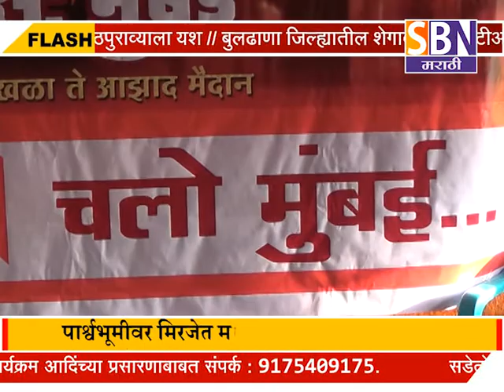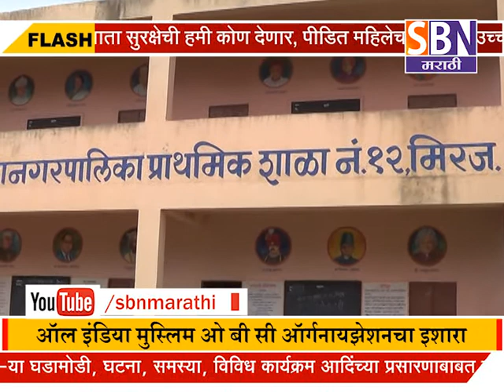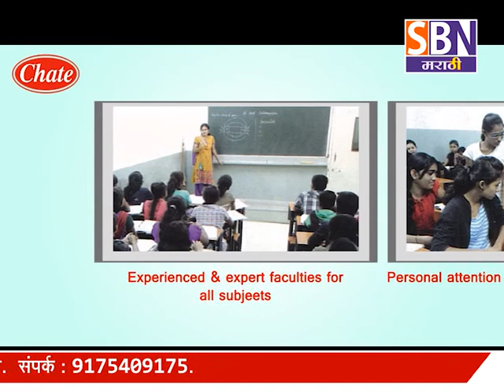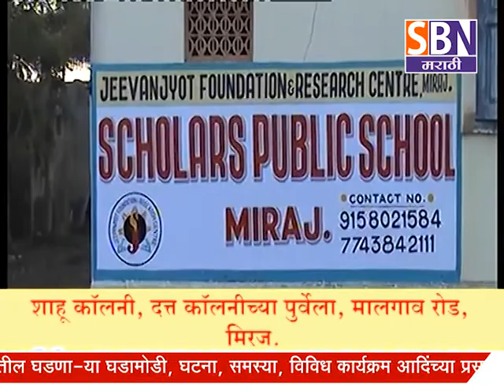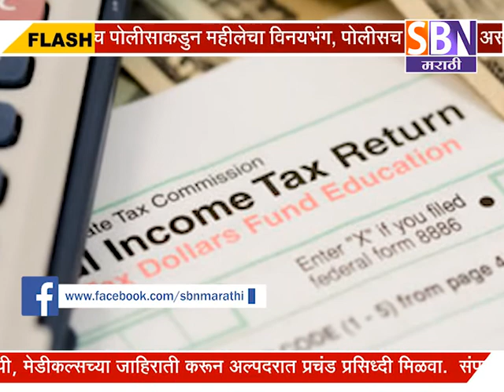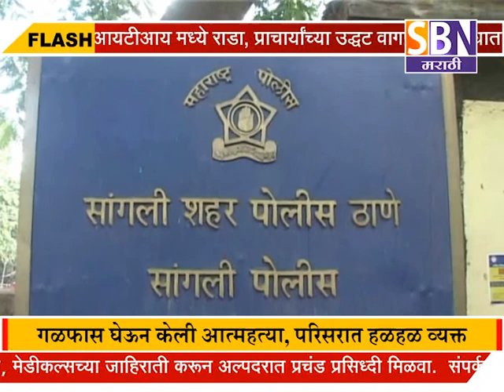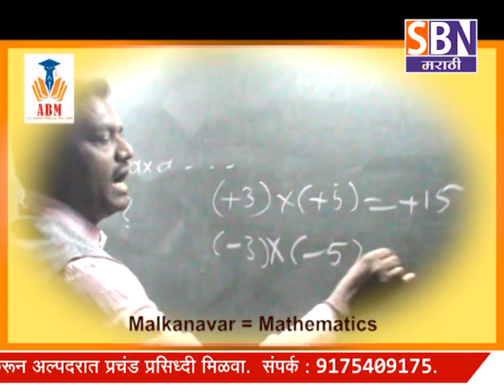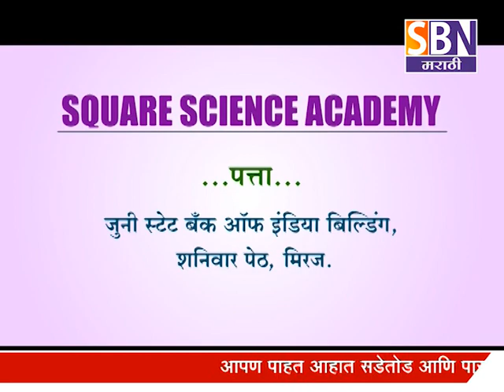दि :-31-07-2017 पाहा SBN मराठी चे विस्तृत बातमी पत्र